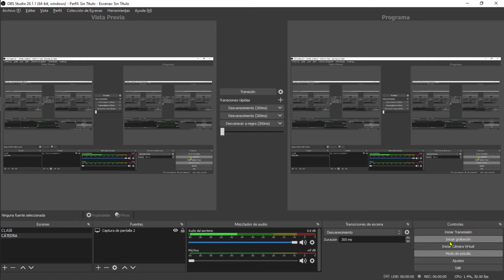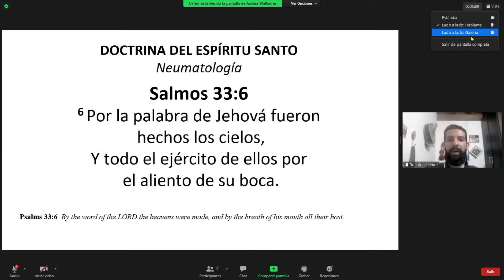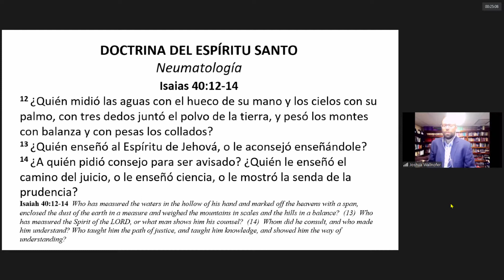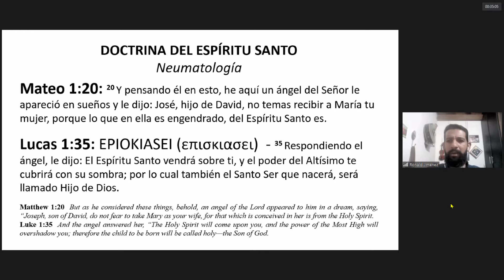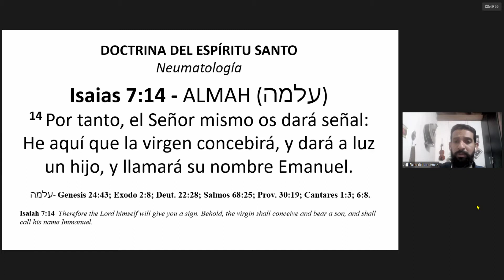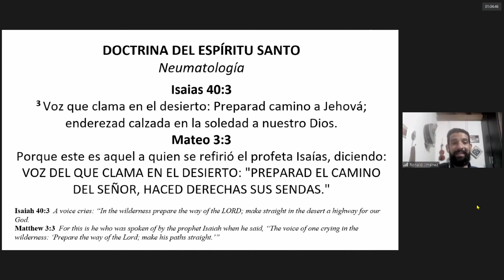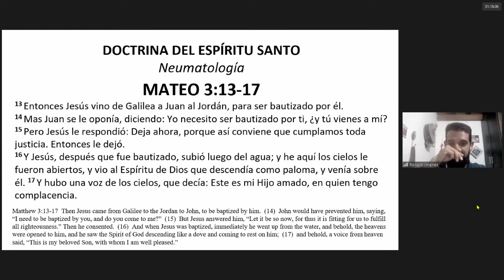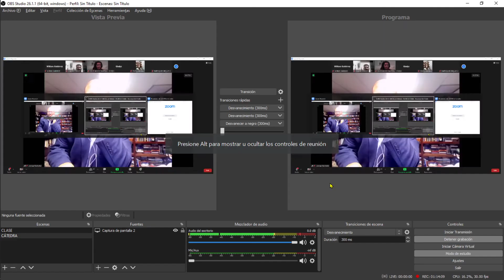7. Las obras del Espíritu Santo - parte 1 - Pr. Joshua Wallnofer